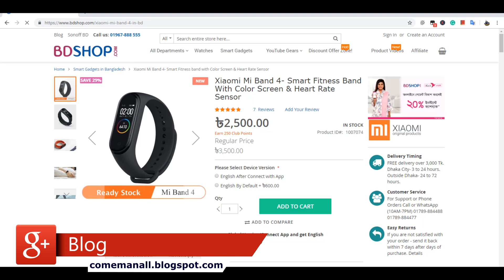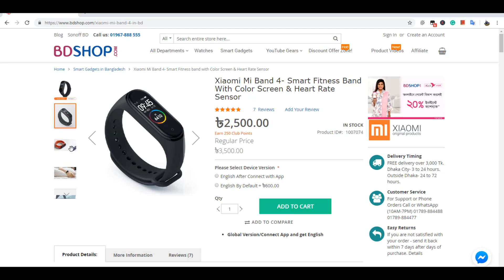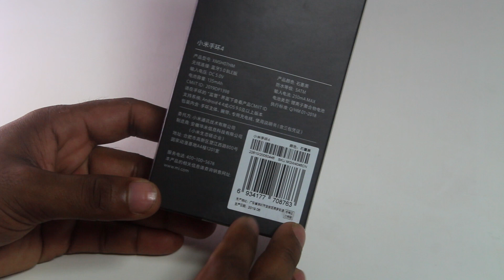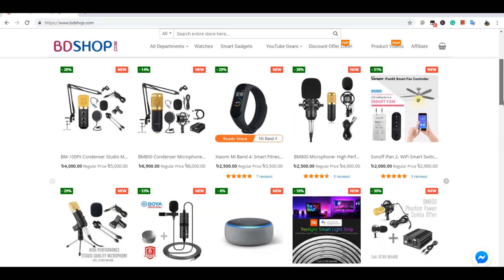Xiaomi Mi Band 4 Unboxing ||Best Budget Fitness Band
bd price:
discount Price ৳2,500.00
Regular Price ৳3,500.00

Key Features of Mi Band 4:
Water resistance: 5ATM water resistance up to 50m
RAM+ROM: 512K RAM+16MB ROM
Activity Tracking: Count steps, distance, calories burned
Healthy monitoring: 24/7 Heart rate monitoring
Sensor: 3-axis accelerometer, 3-axis gyroscope,
Connective: Bluetooth 5.0
System requirement: Android 4.4, IOS 9 and above

Other Feature:
Stopwatch
Alarm clock
Timer
Find my phone
Phone unlock
Event reminder
Do not disturb mode
Lock screen
Music control on the band

Package Contents:

Mi smart band 4 * 1
Wrist strap * 1
Specialized charging cable * 1

Credits
INFORMATION:

SCRIPT:SHAHADAT HOSSAIN
ACTOR:SHAHADAT HOSSAIN
EDIT:SHAHIN HOSSAIN
PUBLISHING